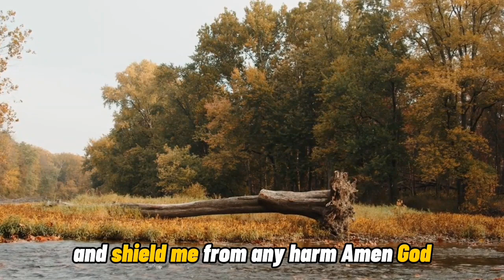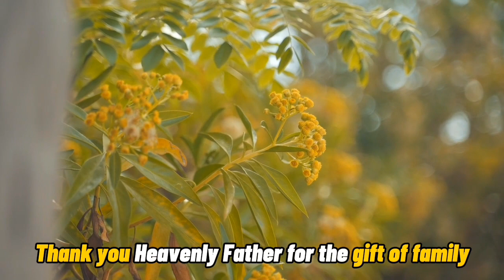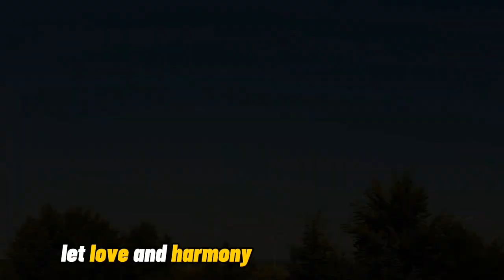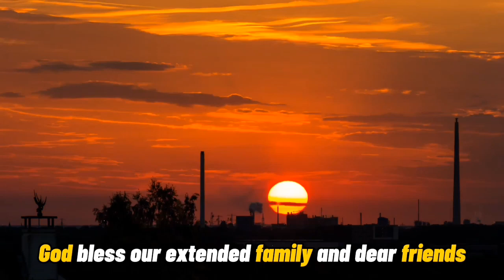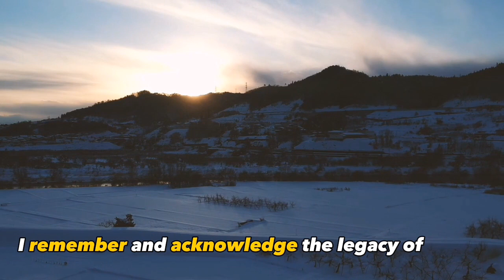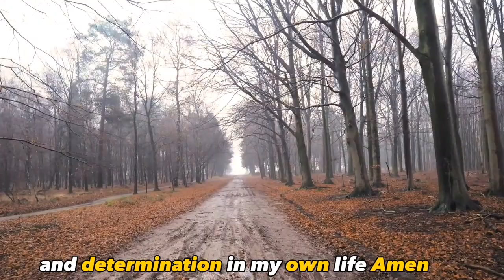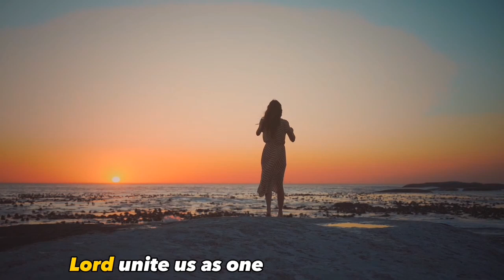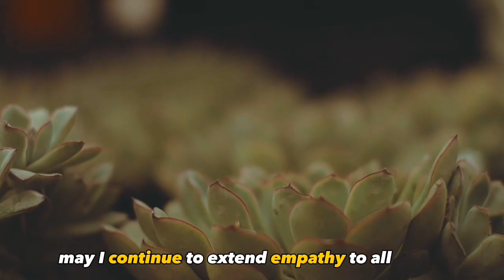Prayers to Fall ASleep Fast! 🙏😴🙏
Evening Prayers for Sleep" is a soothing and spiritually enriching YouTube video designed to help individuals find peace, relaxation, and a deep sense of calm before bedtime. This video offers a guided prayer session, encouraging viewers to unwind, reflect, and find solace through a collection of calming prayers. By incorporating these evening prayers into their bedtime routine, viewers can create a tranquil atmosphere that promotes restful sleep and a peaceful state of mind.

SEO (Search Engine Optimization):
Evening Prayers for Sleep
Bedtime Prayer Video
Relaxing Evening Prayers
Sleep Meditation Prayers
Spiritual Sleep Aid
Guided Bedtime Prayers
Serene Nighttime Prayers
Peaceful Sleep Prayers
Sleep-Inducing Prayers
Tranquil Evening Meditation

MUCH LOVE!
These are the topics which I cover in my videos:
mental health
self improvement
brainy dose
psychology
psychology facts
interesting facts
amazing facts
self help
relationships
subconscious mind
human psychology
practical psychology
personality disorder
psychology facts about human behavior
psychology tricks
psycho analysis
psychology tiktok
motivational video
panic attack
educational videos
childhood trauma
how to improve mental health
clinical psychology
mental health tips